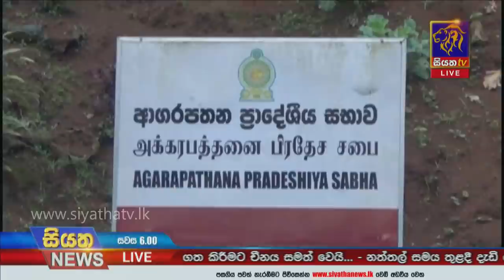Siyatha News | 06.00 PM | 23 -12- 2020